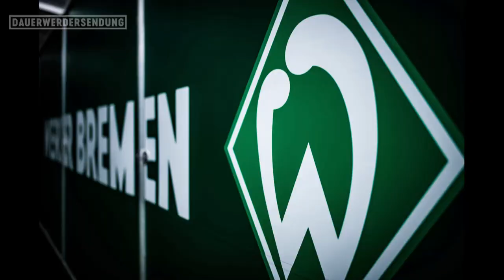Hattrick von Niclas Füllkrug & Debüt von Manuel Mbom | WERDER.TV INSIDE nach FC Schalke 04 (3:1)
WERDER.TV INSIDE nach dem Bundesliga – Sieg von Werder Bremen gegen den FC Schalke 04 (3:1) natürlich mit dem Hattrick von Niclas Füllkrug und dem Debüt von Manuel Mbom. Niclas Füllkrug kümmert sich nach seinem Dreierpack um die Twitter-Gemeinde von Werder und Manuel Mbom spricht über sein Debüt in der Bundesliga. Außerdem zeigen wir euch die Highlights aus dem Nordderby von Werders U19, vom Spiel der Werder-Frauen gegen SGS Essen und unserer U23 gegen Hildesheim. Wenn euch unser Video gefallen hat lasst uns gerne ein Like und auch ein Abo da. Wir freuen uns auch über Feedback in den Kommentaren.

WERDER.TV Inside powered by werderSTROM